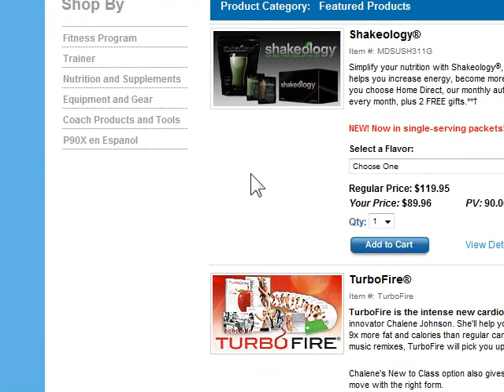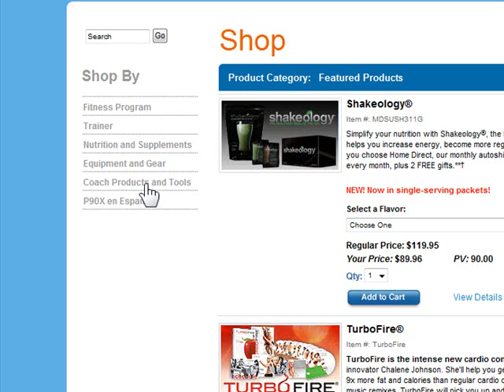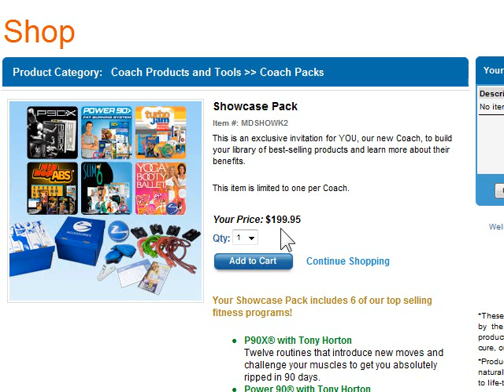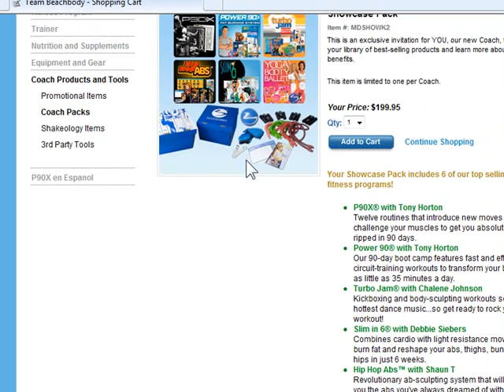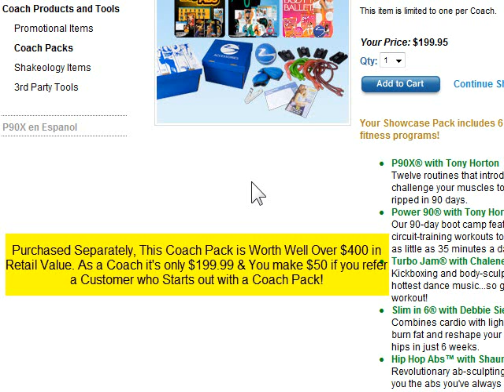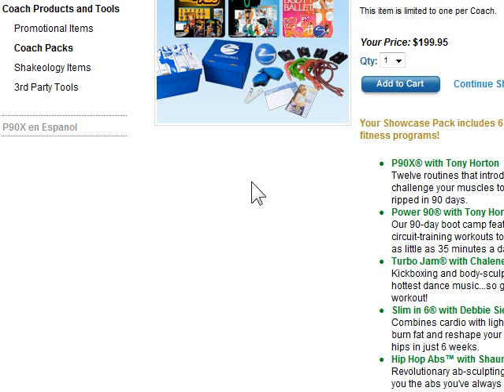Beach Body Coach Discounts [Save 25%] off Beach Body Products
Think of it as paying for a BJ's, Sams or Costco Membership. You are able to get Discounts on Beach Body Products As a Beach Body Coach, even if you don't want to build the business at this time!